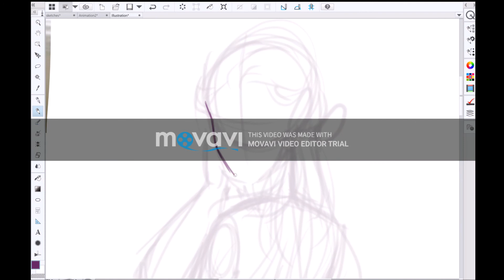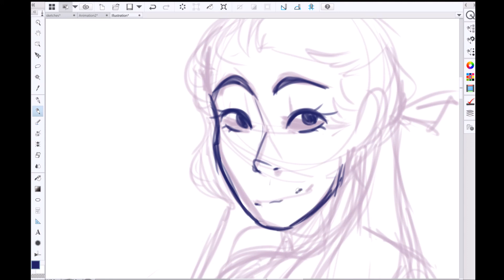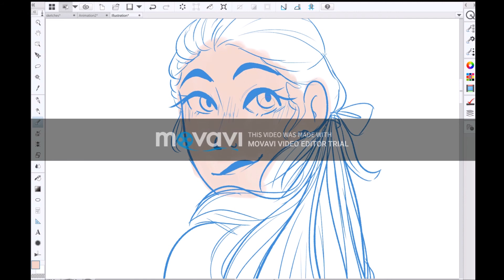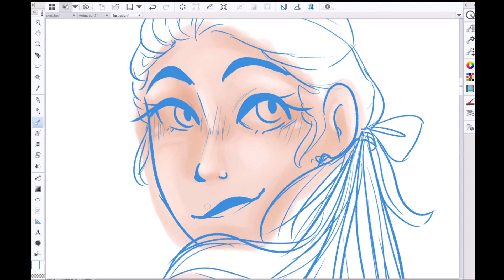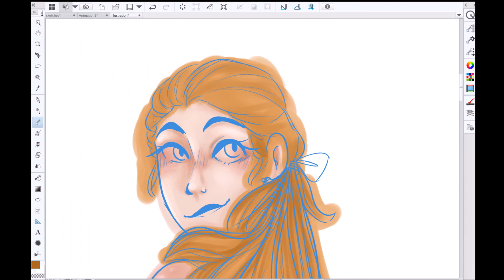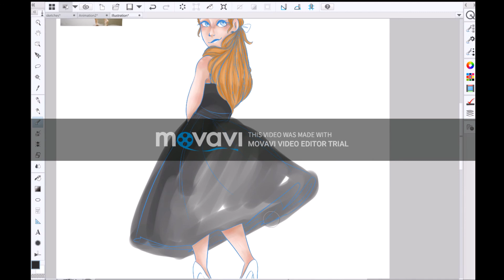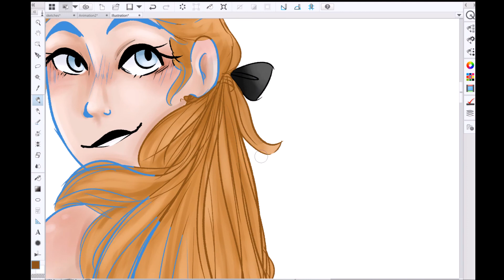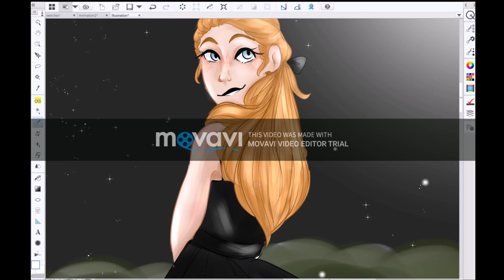Sadie Sink ||Golden Globes||Speedpaint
Programs Used:
Movie Maker

Songs
Over Again by One Direction
Escape My Mind by Grace Vanderwaal
Open Up Your Eyes by Emily Blunt
Moonlight by Grace Vanderwaal
Night Changes by One Direction

Sadie Sink at the Golden Globes
Sadie plays Max Mayfield in Stranger Things

Alright, enough of that stuff. Its a pretty crappy video since I have yet to find a good enough video editing program to edit my videos on without it leaving a watermark that takes up 99% of the screen. But hey, I tried. enjoy!

Virtual Space: Devioka
Hamilton Amino: Johnny Laurens